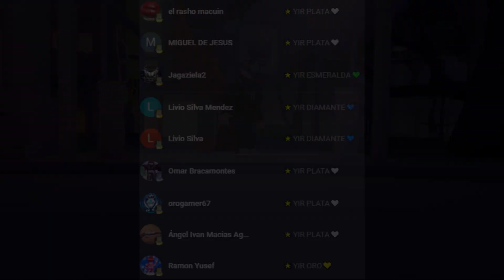😱ESTA será la RECOMPENSA de SAN VALENTIN 💌💘 en ARSENAL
Esta es la nueva skin renovada para el evento de san Valentín de arsenal del 2022

ABREMEE!! 💚

✨ |METAS| 🚀

6,000✅
6,100✅
6,200✅
6,500✅
6,700❌
7,000❌